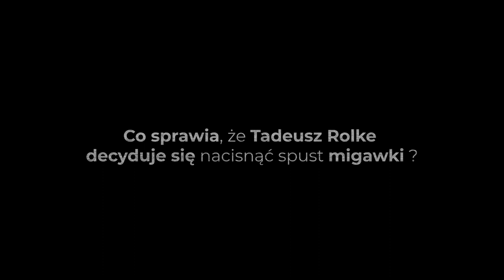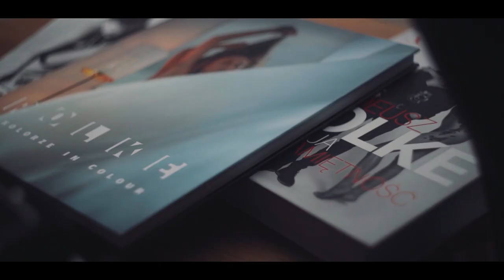ArtiSessions #9 | Tadeusz Rolke - Fotografia Wczoraj i Dziś [1/5]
[PL]

[ENG]
ArtiSessions - Artibo Lab presents truly unique series of open interviews with leading Pro Photographers. Individualism, experience and photographic know-how gained over many years by each of our Author is the core part of our message. The content of ArtiSessions combines both educational component and passionate inspiration - it all creates a perfect base for you to form your own opinion and decide how you see the world through the lens.

Discover your own creativity with ArtiSessions!